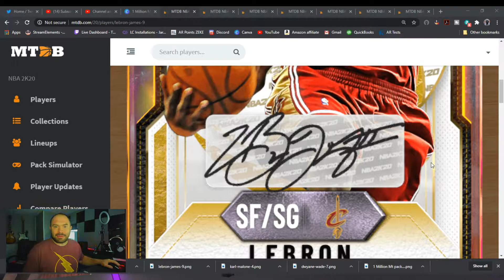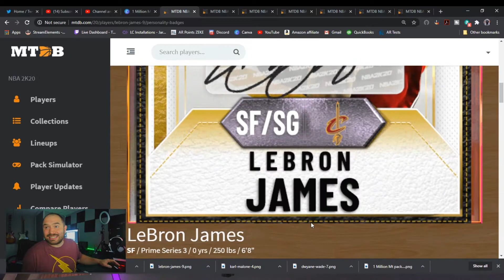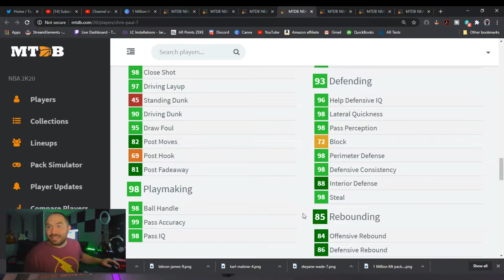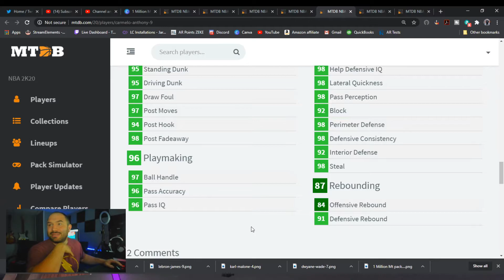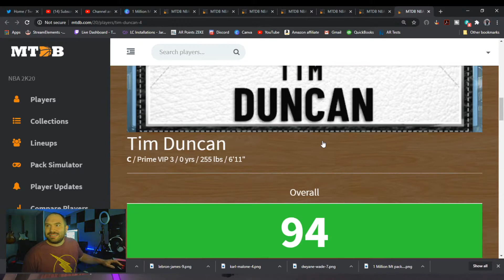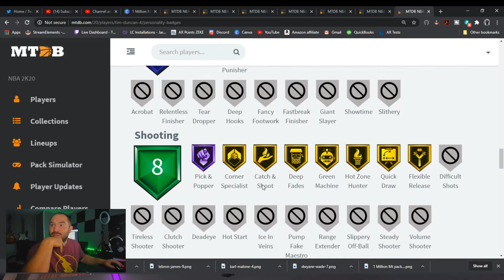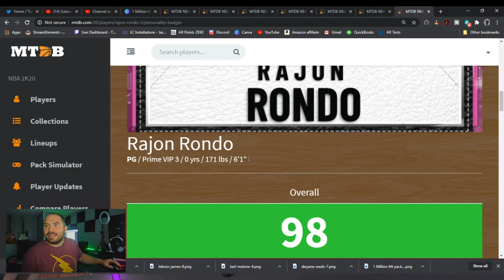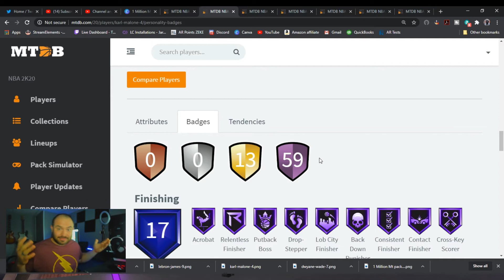PRIME SERIES 3 REWARD KARL MALONE - WHICH OF THESE CARDS ARE WORTH IT!?!?!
In this video we break down PRIME SERIES 3 REWARD KARL MALONE and WHICH OF THESE CARDS ARE WORTH IT!?!?! we break down the whole set and every card that is coming out today